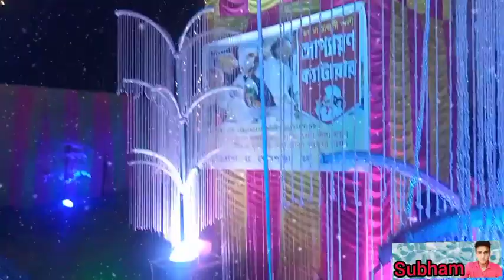দুর্গা পুজোর Volg